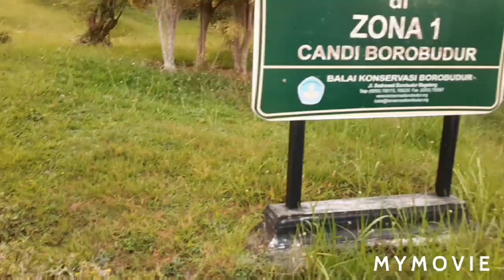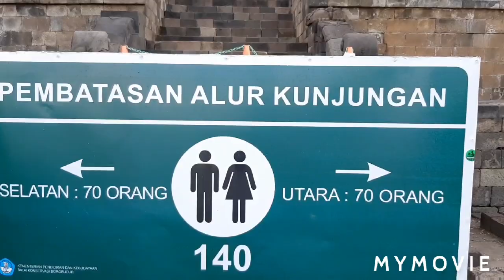Melihat dari dekat salah satu keajaiban dunia Candi Borobudur.